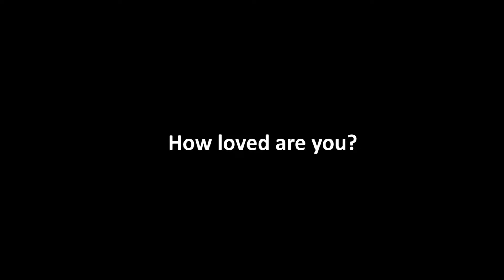How Loved Are You?